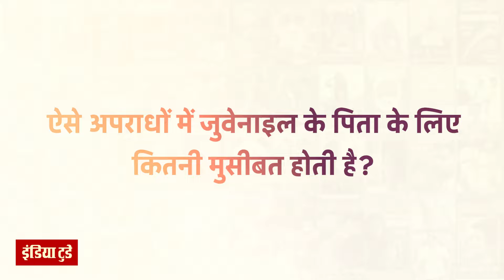Pune Porsche Car Accident । फिर गरमाया Juvenile Laws का मामला, ये 5 सवाल ज़रूरी | Kalyani Nagar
Pune's Porsche accident case, in which two people lost their lives due to rash driving by a 17-year-old boy in Kalyani Nagar, is now in the news headlines. But there are some questions around this which need to be discussed. How much immunity should be given to those under 18 years of age in serious crimes? Should the accused be released in serious cases just on the basis of age?

ये है इंडिया टुडे हिंदी यूट्यूब चैनल. यहां आपको मिलता है इंडिया टुडे हिंदी मैगज़ीन का कंटेंट विज़ुअल अवतार में. खबरें, इंटरव्यू, फीचर्स औैर ओपिनियन आपकी अपनी भाषा हिंदी में. जुड़िए इंडिया टुडे हिंदी यूट्यूब चैनल से.

Welcome to India Today Hindi Channel. The India Today Hindi is all about News, views, opinions, interviews and much more. Everything in the language you love.